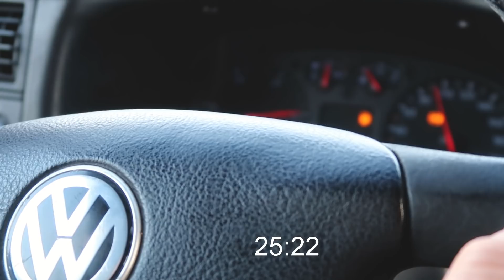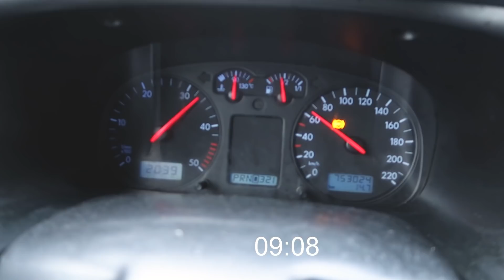BANDOME VAŽIUOTI SU MAŠINA ANT NAUDOTO BULVYČIŲ ALIEJAUS!